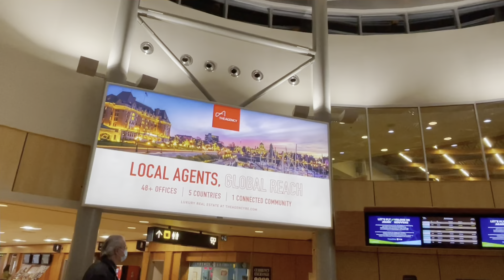ABUELAS OLIVE & TESSIE ARE BACK TO CANADA || Filipino Family in Canada 🇨🇦🇵🇭